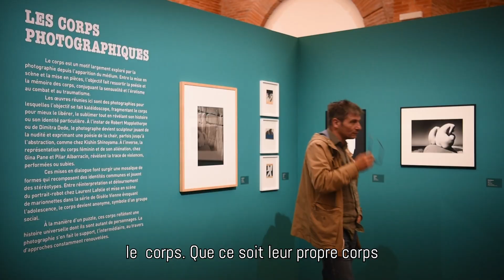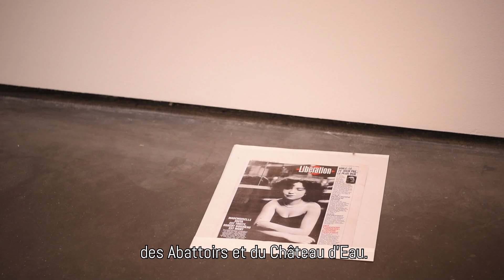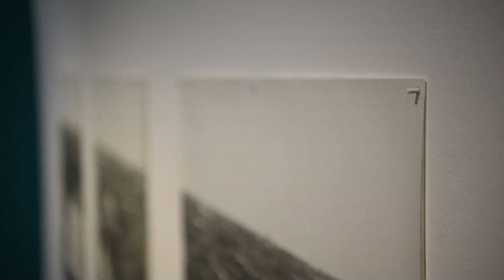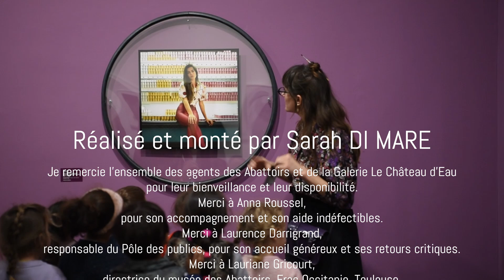"Ouvrir les yeux", le montage de l'exposition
Découvrez en images les coulisses du montage de l'exposition "Ouvrir les yeux. Les collections photographiques des Abattoirs et de la Galerie Le Château d'Eau".

Personnes interviewées :
- Lauriane Gricourt, Co-commissaire et Directrice des Abattoirs
- Christian Caujolle, Co-commissaire et Conseiller artistique du Château d'Eau
- Estelle Verney, Régisseuse des Abattoirs
- Judith Léthier, Chargée de production des Abattoirs
- Mickaël Zarmati, Régisseur et scénographe du Château d'Eau
- Julien Michel, Attaché de recherche, Assistant de commissariat des Abattoirs

Réalisation et montage : Sarah DI MARE
Vidéo de 9:53